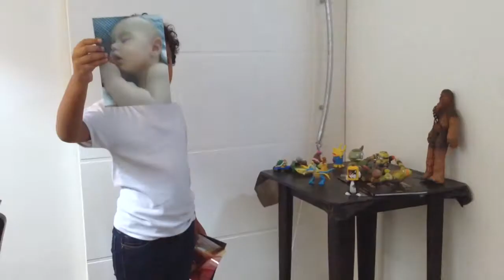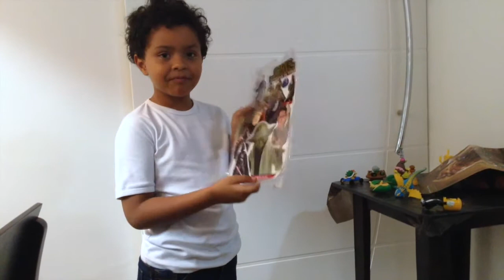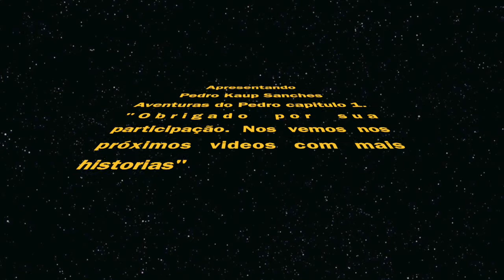Aventuras do Pedro Kaup Sanches - Episódio 1